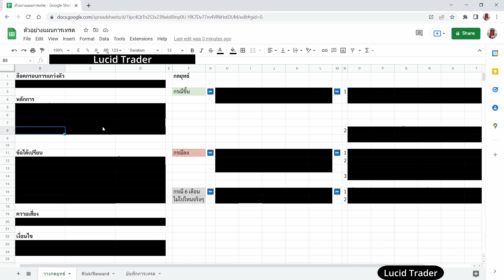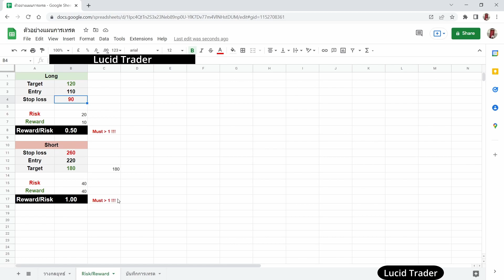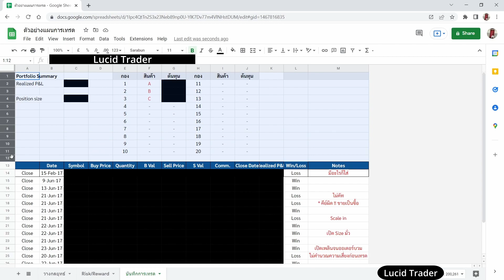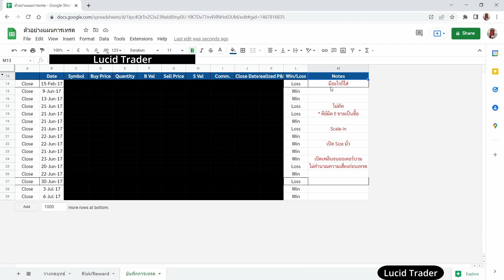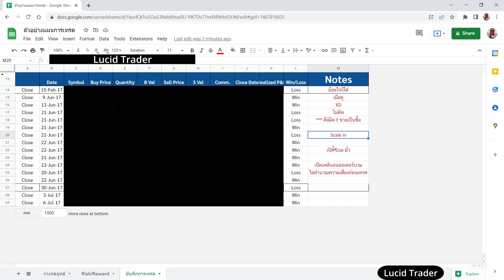บันทึกแผนการเทรด ของผมจริงๆ เมื่อ 5 ปีก่อน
ตอนนี้ยังคงทำบันทึกการเทรดอย่างต่อเนื่อง และจะทำต่อไปเรื่อยๆ

โปรแกรมดูกราฟที่ดีที่สุด ณ ตอนนี้